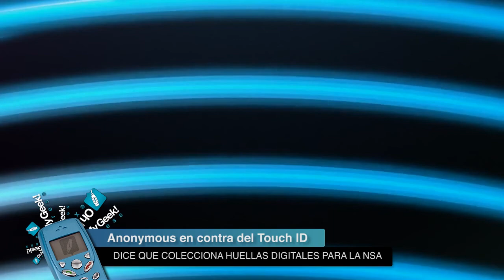iPad Mini (Retina) para 2014, ¿Bill Gates fuera de Microsoft? y Anonymous vs Touch ID - OMG! Express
Todo indicaría que, por problemas de producción, el iPad Mini con pantalla Retina no verá la luz hasta el próximo año. Si Apple anunciara este 2013 el dispositivo, no sería capaz de satisfacer la demanda.

3 de los 20 principales inversores de Microsoft quieren ver fuera a Bill Gates de la compañía. Según ellos, peligraría la toma de decisiones que se tomen en el porvenir de la empresa.

Anonymous apunta sus dardos hacia Apple y su tecnología Touch ID. Para los activistas, la compañía de la manzana enviaría sus datos a la Agencia Nacional de Seguridad estadounidense (NSA).